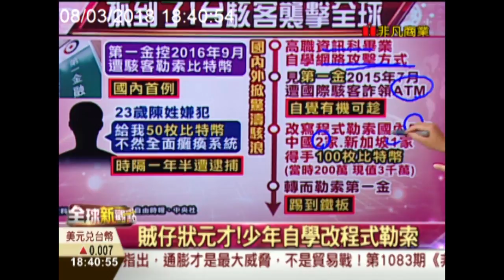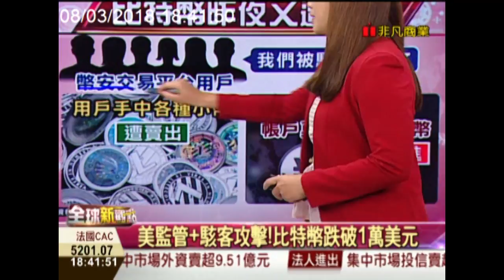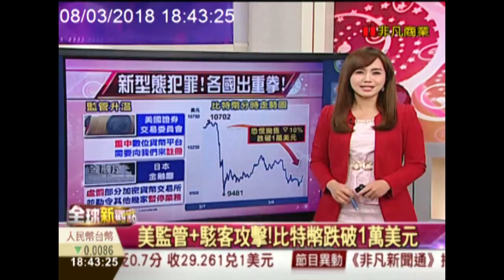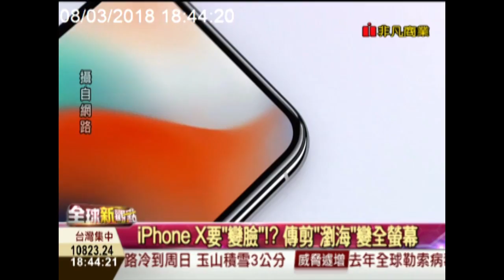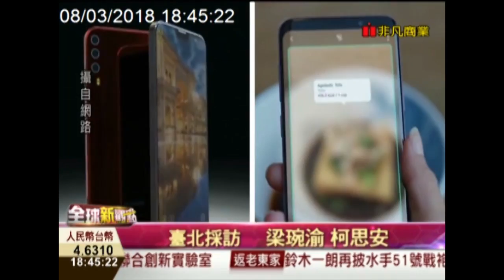【全球新觀點-非凡商業台 18:30】 3/08 比特幣又遭到攻擊!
【台灣】又再度登上國際版面，但這一次可不是什麼【台灣之光】，而是前兩年把各國攪得天翻地覆的【比特幣勒索案】，兇手抓到了，竟然是我們台灣一名、年僅23歲的少年！